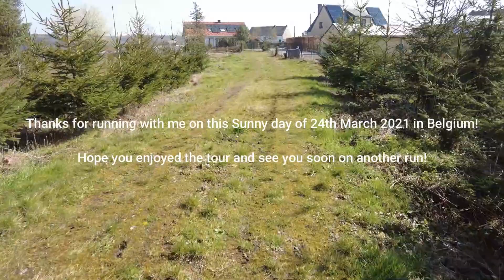[實景虛擬跑步游] 跑步機視頻 | 比利時鄉村跑| Treadmill Virtual Run| Belgian Countryside Run 24/03/2021